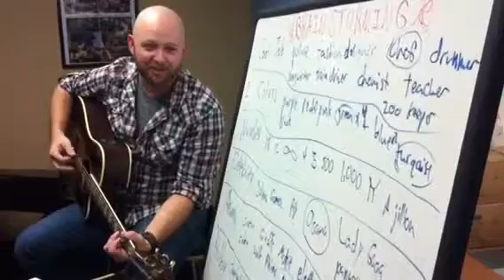Will Erickson at Children's Cancer Center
Will Erickson writes a song with the kids at the Children's Cancer Center in Tampa, Florida